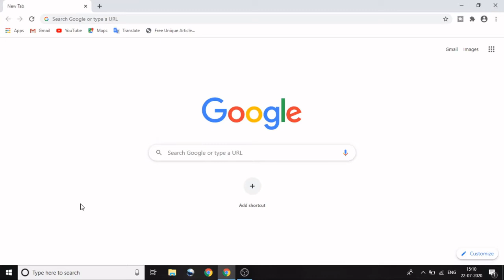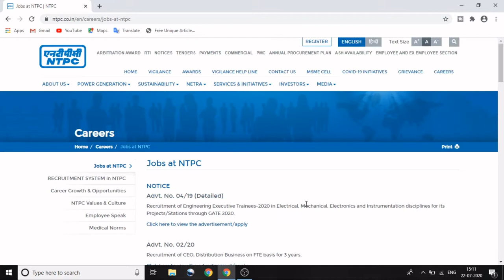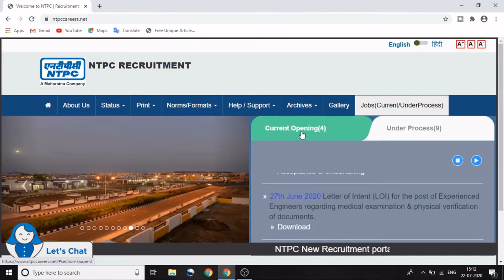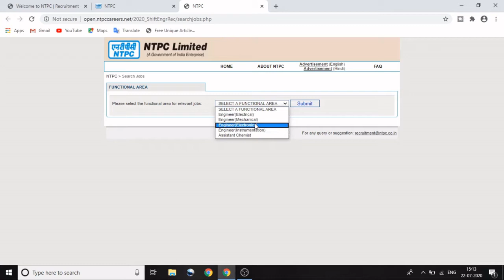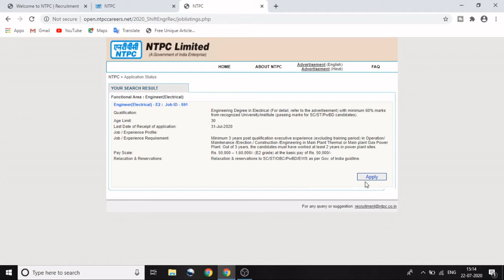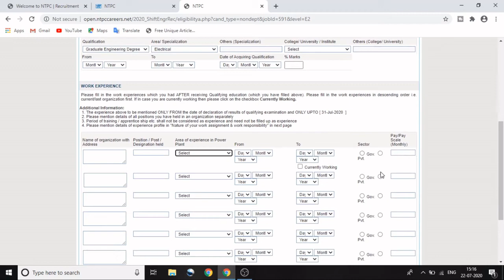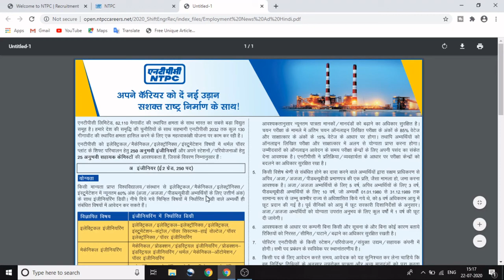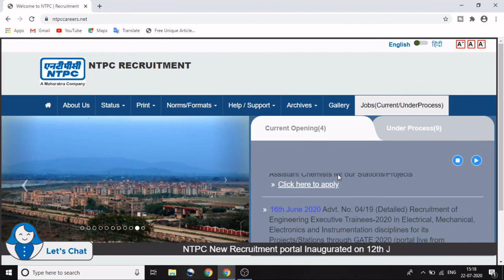NTPC Recruitment 2020 | Sarkari Naukri me Online Apply Kaise Kare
Hello Friends,

NTPC Recruitment 2020 | Online Apply for 275 Engineer and Assistant Chemist Posts

In this Video i am going to show you about new recruitment in National Thermal Power Corporation NTPC has invited application for 275 new posts . simple process how to visit online site and how to apply in simple manner.